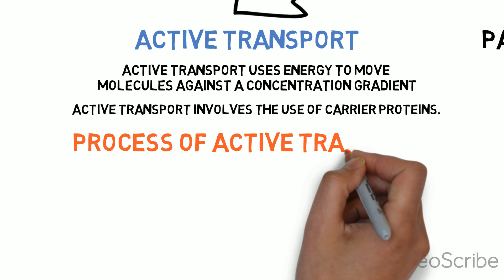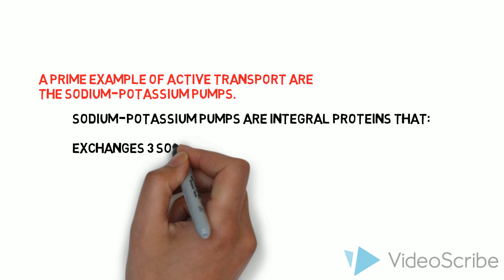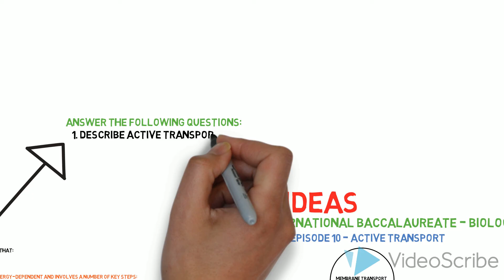International Baccalaureate - Biology - Episode 10 - Active Transport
The following are the syllabus statements which are covered in this video(Copyright IBO):

Understandings:

Particles move across membranes by simple diffusion, facilitated diffusion, osmosis and active transport.

Skills:

Estimation of osmolarity in tissues by bathing samples in hypotonic and hypertonic solutions

Made in VideoScribe.
All audio belongs to them.